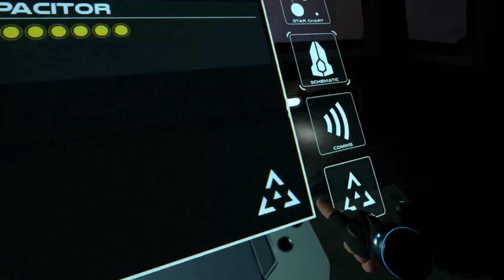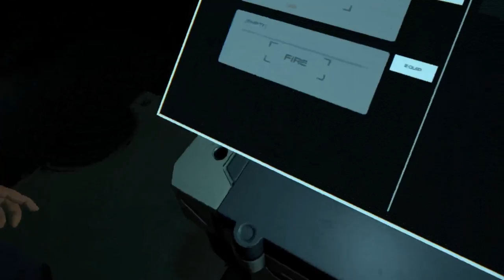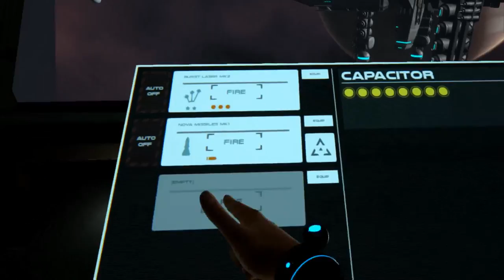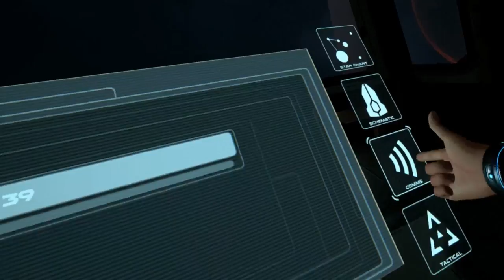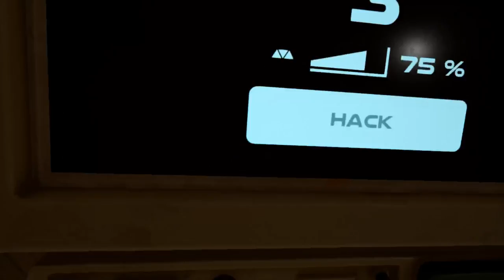Kasper Larsen Live Stream